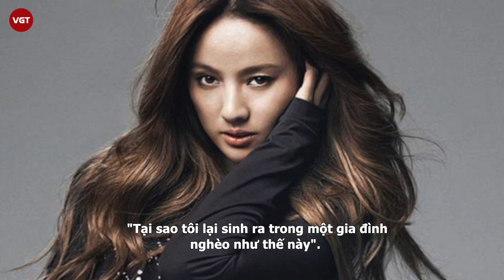Lee Hyori - Lee Sang Soon: Cặp đôi “người đẹp quái vật” hôn nhân viên mãn nhất Kbiz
Lee Hyori là nữ ca sĩ thế hệ đầu của làn sóng hallyu lan tỏa khắp Châu Á. Cô tài năng, bản lĩnh, có giọng hát thượng đỉnh và phong cách trình diễn sexy theo bản năng chứ không phải qua tập luyện mà thành. Lee Hyori vẫn mãi là cái tên mà công chúng không thể quên, cho đến nay, dù có nhiều thế hệ mới nối tiếp nhưng chưa có ai “đủ sức” để kế thừa danh hiệu “nữ hoàng Kpop” của Lee Hyori.